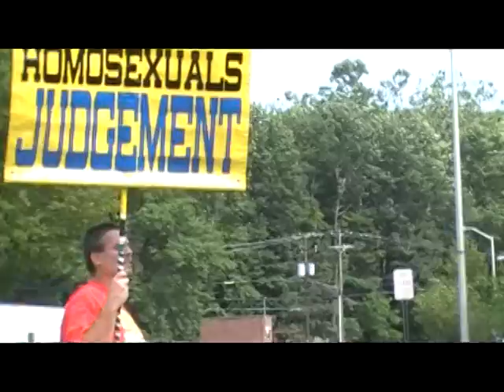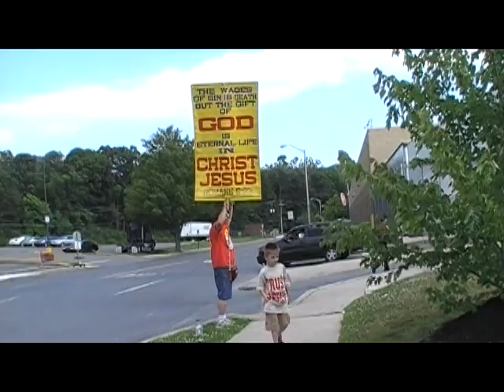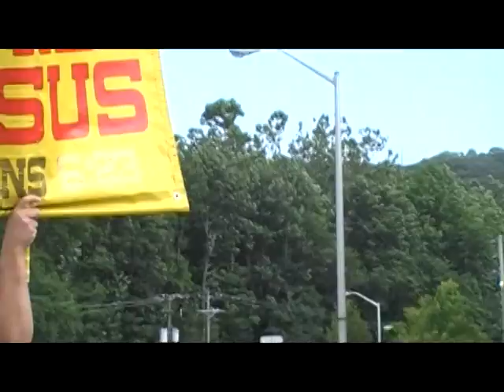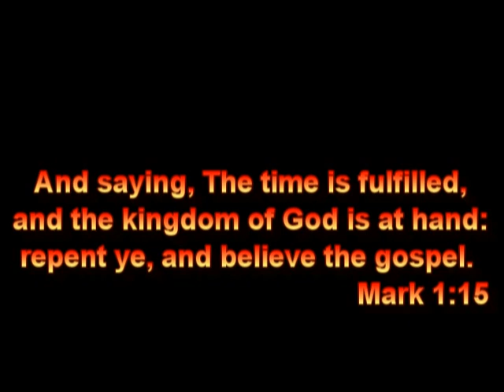Happy Fathers Day from Gregory Jr and Senior